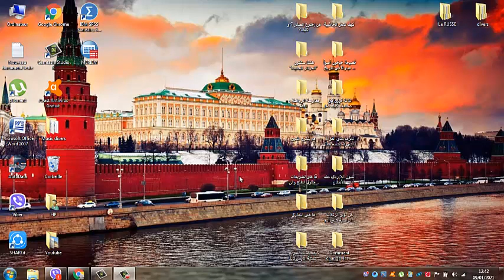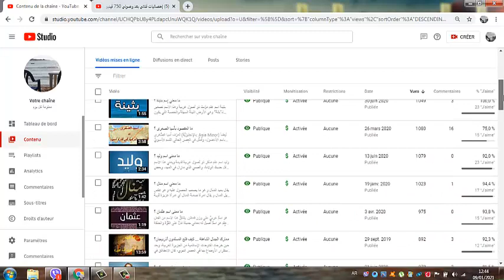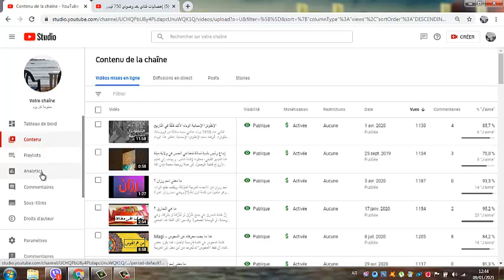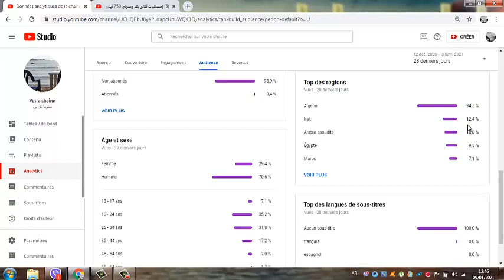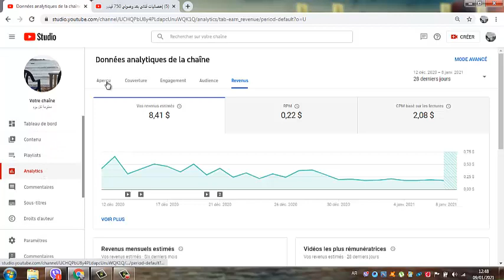إحصائيات قناتي بعد وصولي 900 فيديو... أرباح و مشاهدات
مشاهدات
أرباح
ساعات المشاهدة
مشتركين
جمهور